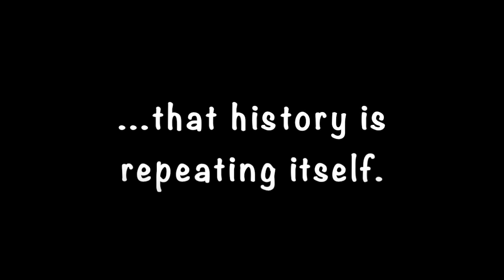Rama Trauma Trump -- The Trailer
'Rama Trauma Trump -- The Trailer' is a 60-second introduction to 'Rama Trauma Trump -- The Movie'.  The Movie is a dark, humorous and yes, educational, 23-minute animated video which you can

Rama Trauma Trump is a collaboration between two Vermonters, artist Marcie Vallette and writer Mark Laxer.  They're sharing Rama Trauma Trump as a free digital download because they believe bad things happen when good people do nothing.  The narrative in this highly accessible graphic novel explores the importance of cult-proofing kids, communities, and nations. Please download and share the book and, above all, please vote.

Eric Maring's music is legendary.  He wrote, directed, and performed in The Line, a companion rock musical to Mark's second book, The Monkey Bible.  Songs from The Line comprise the soundrack to this video.  Thanks to Amikaeyla, Greg Heelan, Matt Jones, Matt Grason, and Jerry Busher.

Mark has written three books, all of which are available as free digital downloads
these books are also available in print

mark.laxer on instagram
@marklaxer on twitter
podcast with Eric Maring: "Take Me For A Ride"

Note: Using a new social media hashtag iGotOut, Mark is helping to create a way for folks to share
stories about their leaving abusive groups—so called cults--be they spiritual or political.  Sharing
stories is powerful, it cleanses one and can protect people in the future from harm.  Here’s the
To be part of the iGotOut movement (kinda like the MeToo
movement), create a youtube video or other social media posting with your story and tag that posting with iGotOut.

balloon pop
football crowd
birds chirping in forest
laughing crowd
evil laugh
night footsteps on grass
dove calling

all other sounds from YouTube and iMovie sound libraries - (some sounds altered in iMovie)

“Bansure Raga” from YouTube free music library